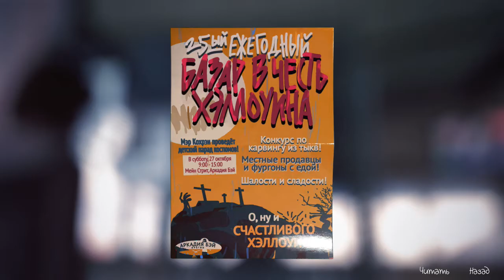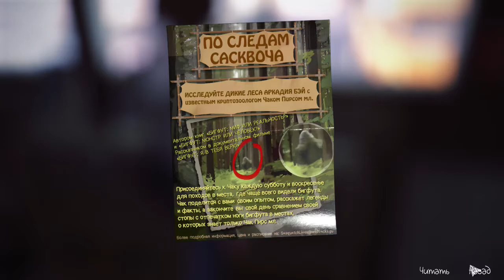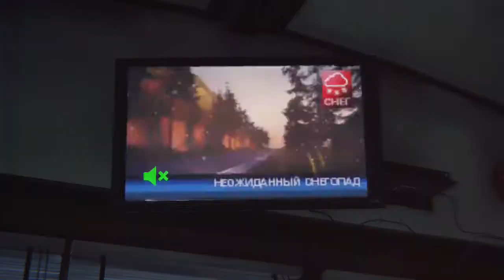Life Is Strange - Вразнобой #6